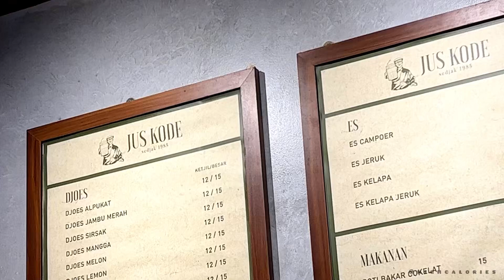Trying viral juice shop in town!